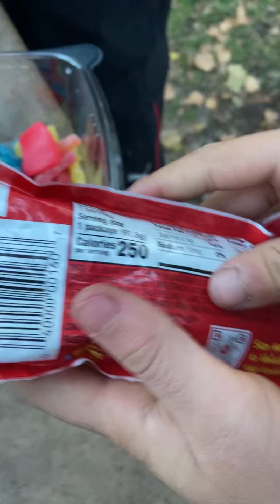Making in candy bowl￼